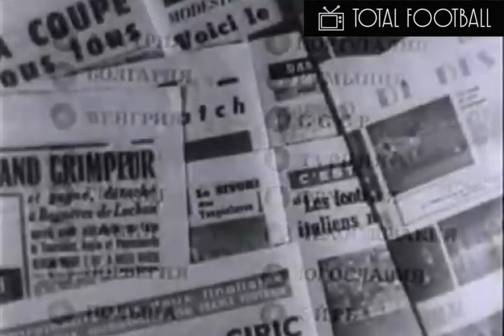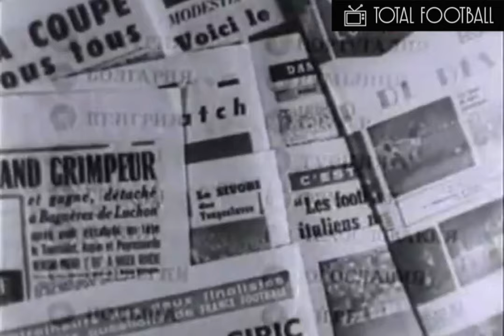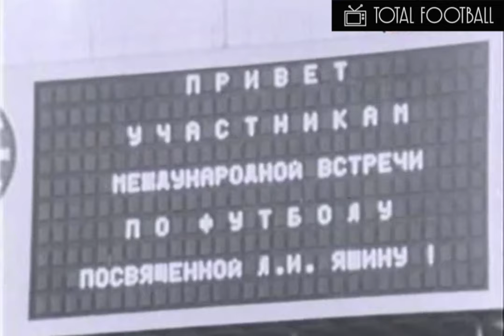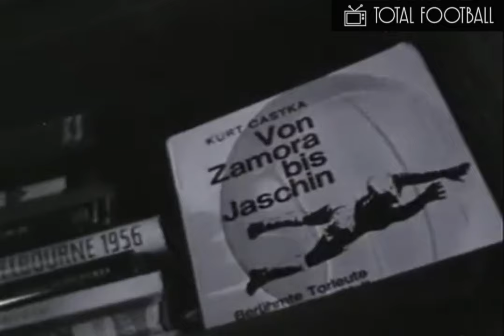The Tale Of Lev Yashin: The Black Spider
Lev Ivanovich Yashin

(22 October 1929 – 20 March 1990) was a Soviet professional footballer, regarded by many as the greatest goalkeeper in the history of the sport. He was known for his athleticism, positioning, imposing presence in goal, and acrobatic reflex saves. He was also deputy chairman of the Football Federation of the Soviet Union.

Yashin earned status for revolutionizing the goalkeeping position by imposing his authority on the entire defense. A vocal presence in goal, he shouted orders at his defenders, came off his line to intercept crosses and also ran out to meet onrushing attackers, done at a time when goalkeepers spent the 90 minutes standing in the goal waiting to be called into action. His performances made an indelible impression on a global audience at the 1958 World Cup, the first to be broadcast internationally. He dressed head to toe in apparent black (in truth very dark blue), thus earning his nicknames the "Black Spider" or the "Black Panther", which enhanced his popularity.

Hope you enjoy my piece of art. This is a part of a 6-series, of specials. The next one is about Maradona and it is done in the same storytelling style.

PS. Free Pale-stin.